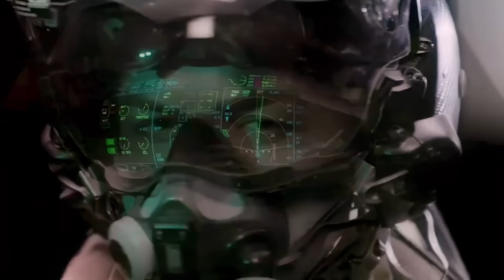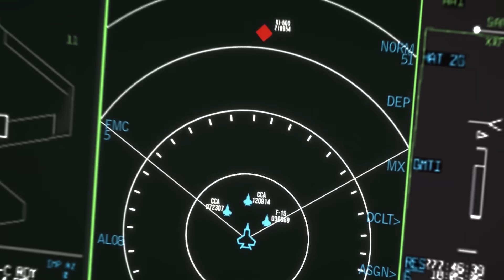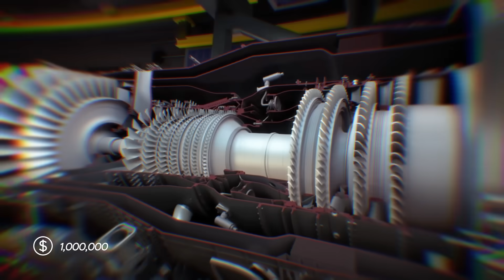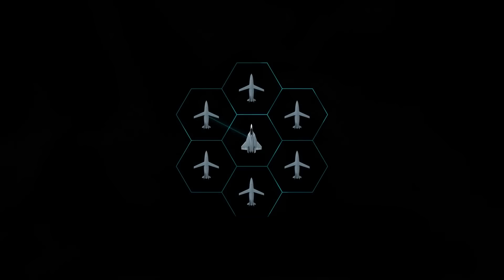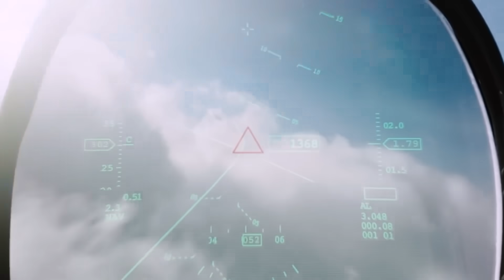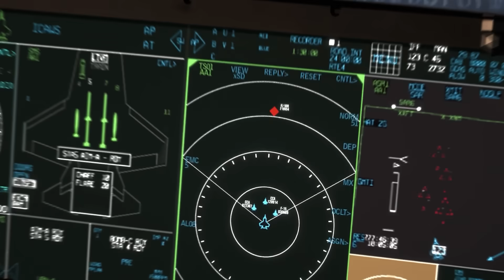US New 6th Gen Fighter Jet SHOCKS Russia, China!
TODAY! US Newest 6th Generation Fighter Jet SHOCKED Russia, China!
Finally, we've got wind of some news about the USAF 6th Generation Fighter Jet - the most advanced aircraft the USt Air Force ever made will cost up to three times of a new F-35. While this initial announcement was exciting, it was also a cause for worry for some because, the more expensive the craft is, the less likely and practical it will be to mass produce. To put it in perspective, the cost of the F-35 hovers at around $100 million per unit and the USAF 6th Gen fighter was estimated to cost around $300 million per unit. This means that the cost of five 6th Gen Fighter jets would be the same as fifteen F-35s. Why is the NGAD 6th Gen Fighter Jet expected to cost so much? To understand that, we must look at some of its projected capabilities.